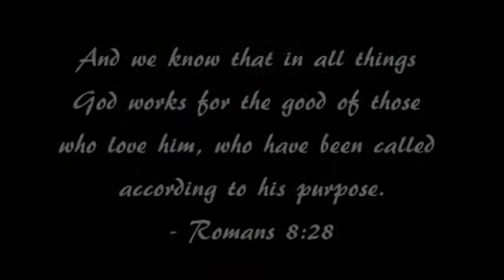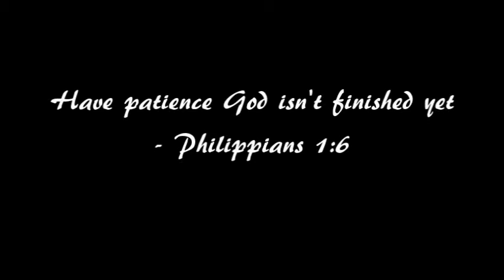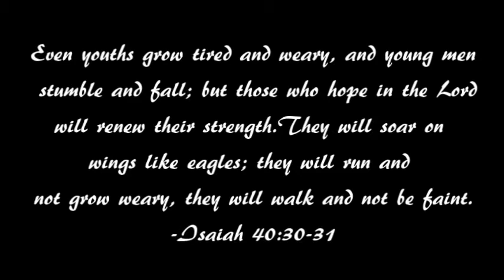Our Lady of the Abandoned Vicariate Commission On Youth - A Journey of life 2014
Sorry po sa ibang parishes na hindi nakasama rush po kasi =)